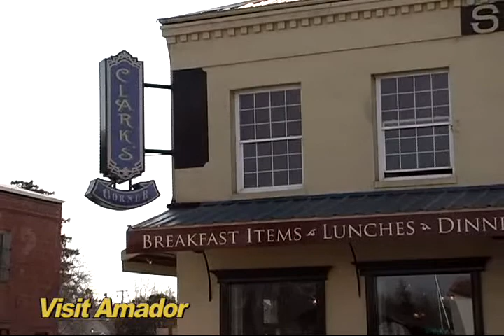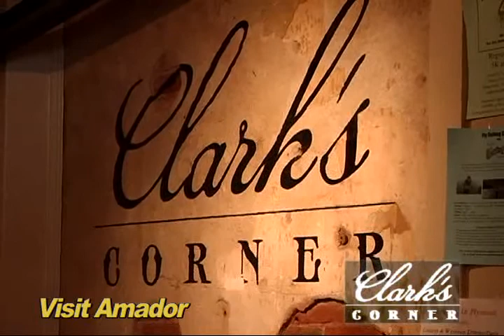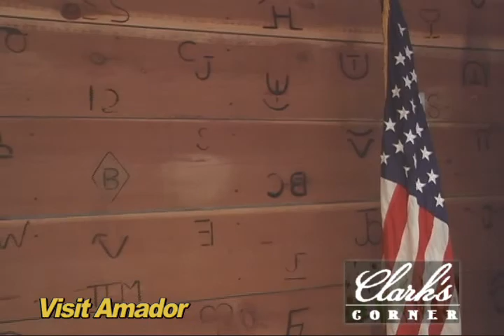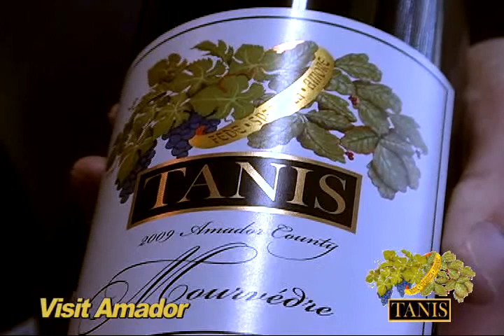Visit Amador - Ione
Join Mike Spence and Monique Graziadei as they visit a number of businesses in the city of Ione.